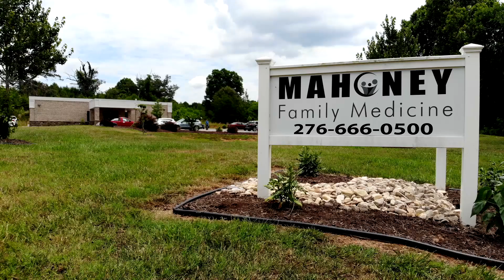Mahoney Family Medicine - Virtual Visits